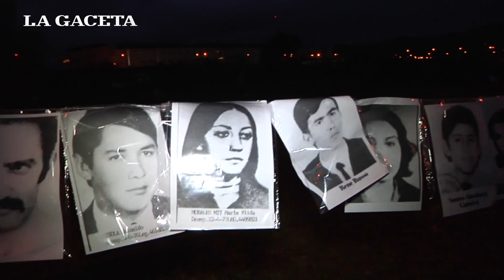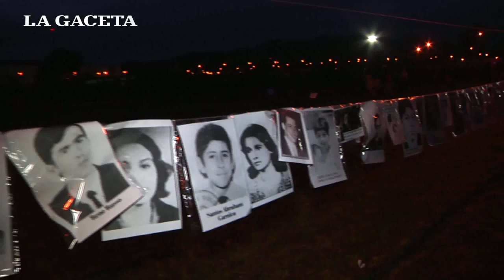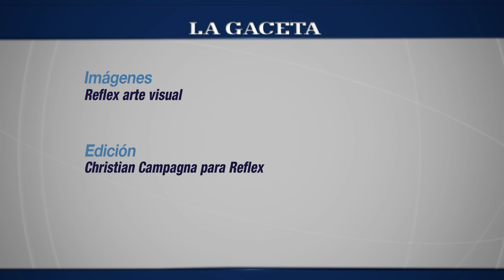Miles de salteños llegaron al Parque del Bicentenario para celebrar la memoria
La murga uruguaya Agarrate Catalina llegó para cerrar el festival. También participaron bandas locales y grupos de candombe.